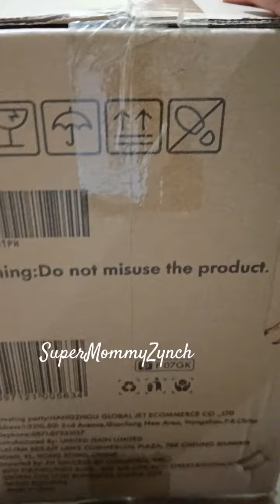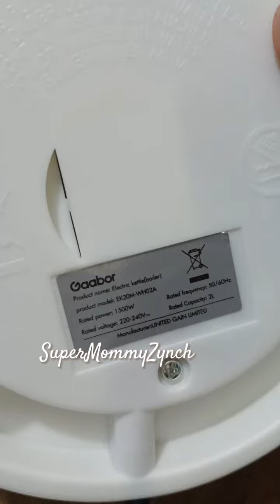Gaabor Electric kettle unboxing